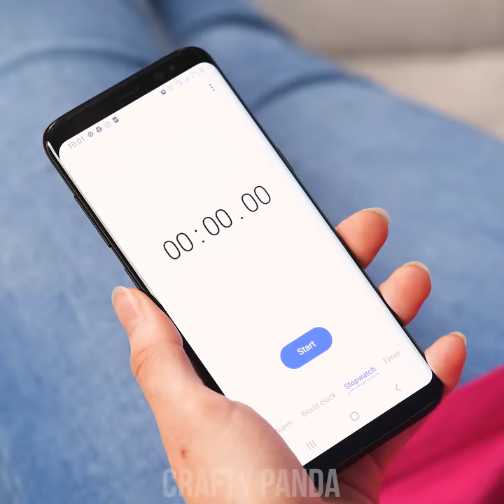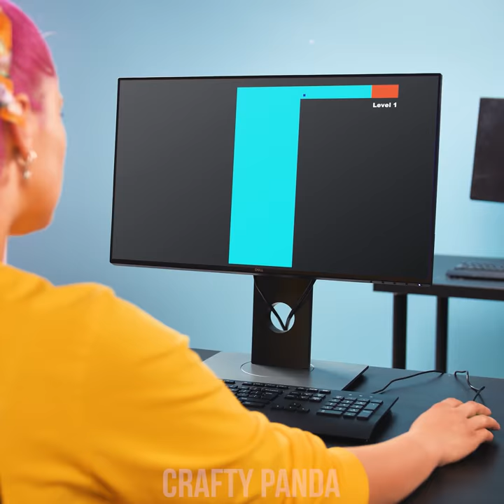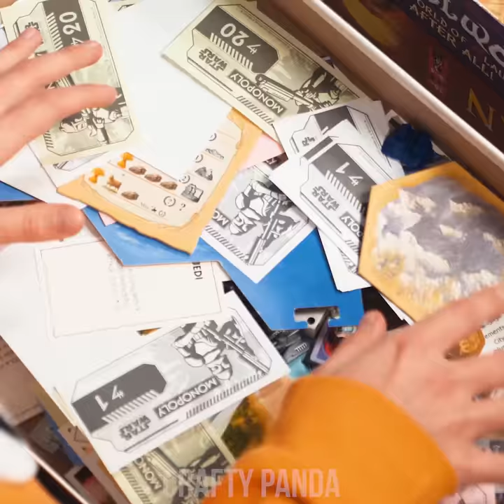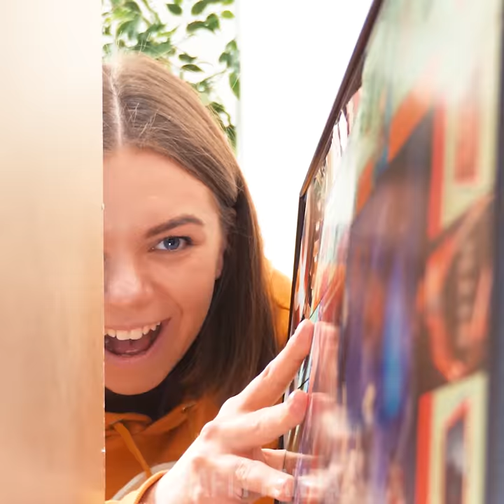FAMILY GAME NIGHT ! 9 Fun DIY Party Game Ideas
Looking for a fun way to spend your time with family? You might not be allowed to go outside, but these times sure bring us closer to family. Discover a number of cool game night ideas to play with your siblings, parents, or other family members! Use something as simple as a step counter to have an absolute blast or have a carpet race-off!

00:16 Ping-Tac-Toe
01:32 Sticky Notes
02:55 Balloon Game
04:40 Carpet Race
05:55 Watermelon Cards
06:54 Step Counter
08:36 Mouse Pad
09:50 Reusable Tic Tac Toe Board
10:48 Monopoly Frame